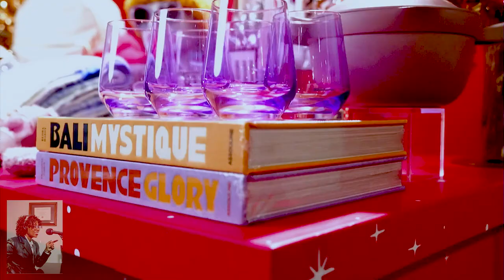Gift Giving & Shopping ANYTIME